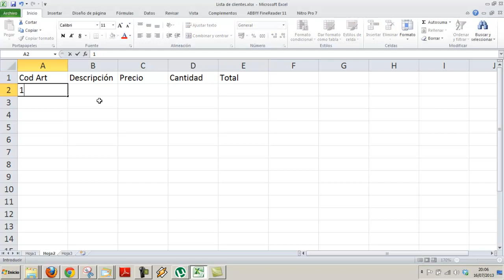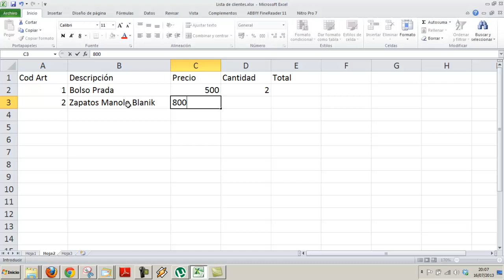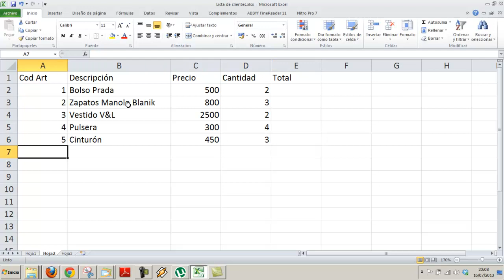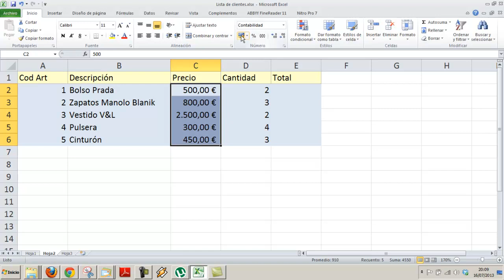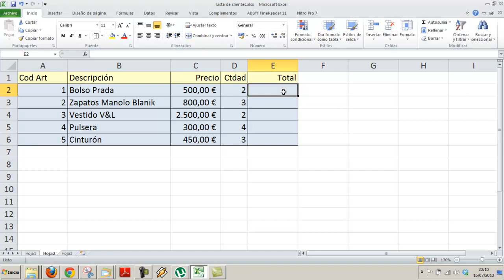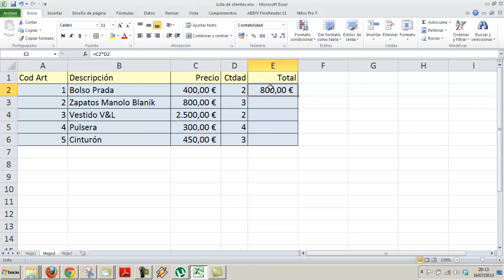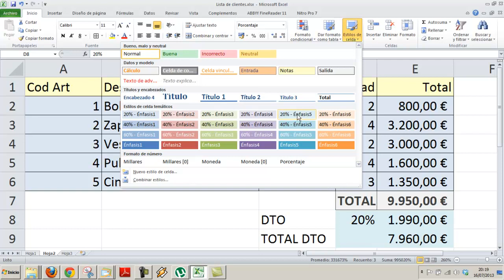Formulas Excel Hoja de cálculo Informática Academia Usero Estepona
Formulas Excel Hoja de cálculo Informática
En este vídeo hacemos una factura en la hoja de calculo Excel para una compra de varios articulos. Esto nos permite explicar como aplicar formato de forma simple y explicar fórmulas básicas de Excel como la multiplicación, la suma, la resta, el porcentaje y aprendemos las referencias a celdas.
Primero introducimos los datos básicos: el código del artículo, la descripción, la cantidad y el precio. Una vez introducidos estos datos, calculamos el total de cada línea de factura multiplicando la cantidad por el precio. Para ello, escrimos en la celda F2 la siguiente fórmula: =D2*E2 Todas las fórmulas en Excel empiezan con un símbolo de igual, D2 se refiere al contenido de la celda D2, el asterisco es el símbolo de la multiplicación y E2 es número contenido en la celda E2. Así, se multiplican los números para tener el total de la línea. Por supuesto, no tenemos que escribir la fórmula para cada artículo que vendamos. Nos colocamos en la celda F2 y podemos ver un pequeño cuadradito negro en la esquina inferior derecha de la celda. Si ponemos el cursor sobre ese cuadrito, el cursor cambia a una cruz negra. Entonces podemos pulsar y, sin soltar el botón izquierdo del ratón, arrastrar hacia abajo hasta donde tengamos datos. Al soltar, se copia la fórmula y los cálculos se realizan automáticamente. Luego sumamos todas esas celdas colocándonos en la fila inferior y pulsando el botón autosuma. Verás que aparece la fórmula =SUMA(F2:F6), que suma todas las celdas de F2 a F6. Escribimos 10% y multiplicamos ese total de la autosuma por ese 10%. Luego en la celda inferior, escribimos =F7-F8 para calcular el total con descuento.
Academia Usero en Estepona, el centro de formación con más vídeos en Internet del Mundo presenta: Formulas Excel Hoja de cálculo Informática